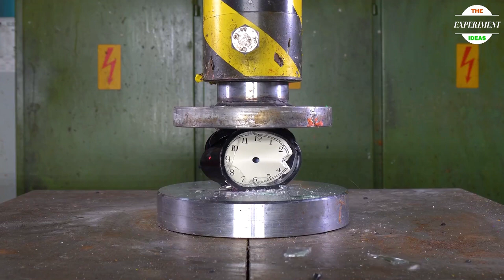Experiment: More Than 100 Best Hydraulic Press Experiments , Oddly Satisfying!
Hello Friends, Your Watching "The Experiment Ideas" Channel, This Channel Provides All Life Hacking Most Amazing Experiments Videos. !
So You Can Watch Now.

1) CAR EXPERIMENT ALL VIDEOS -

*Never try these experiments yourself! I am not liable or responsible for any damages or injury that may occur from attempting an experiment*

* ATTENTION-
ACTION IN THIS VIDEO MADE BY A PROFESSIONAL.
DO NOT REPEAT IT CAN BE DANGEROUS!
ANY ACTION IN THE VIDEO IS NOT A CALL FOR REPEAT THEM!
DONT GO IT. IT IS NOT SAFE.
PLEASE BE RESPONSIBLE AT ALL TIMES!

Best wishes ,
The Experiment Ideas